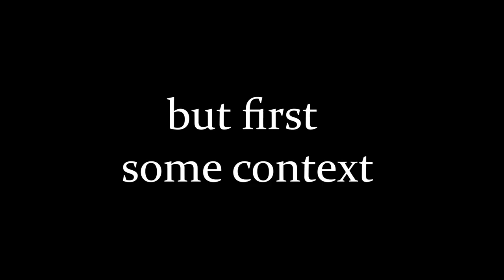Tears of the Kingdom Has a PROBLEM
Tears of the Kingdom is one of the best games I've ever played, but I think some of what's been added may have taken away from what made Breath of the Wild so special.

CHAPTERS:
0:00 Intro
1:01 Some Context
1:50 The Hype Train
2:27 The Creative Tools
2:23 BOTW's Returning Features
5:27 TOTK's Story (NO SPOILERS)
6:15 BOTW's Traversal
7:00 TOTK's Traversl
7:28 Examples
9:27 My Confliction
11:30 Final Thoughts
12:35 Thanks for Watching